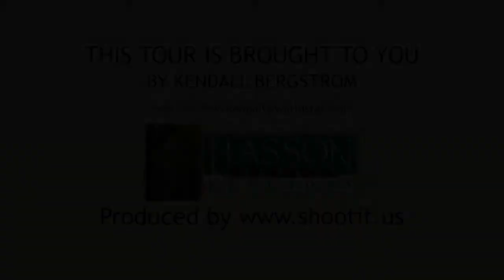10650 SW Tudor Ln, Portland OR 97229, USA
10650 SW Tudor Ln, Portland OR 97229, USA